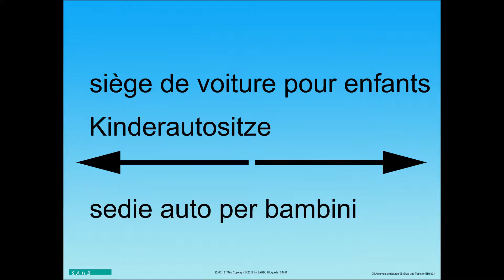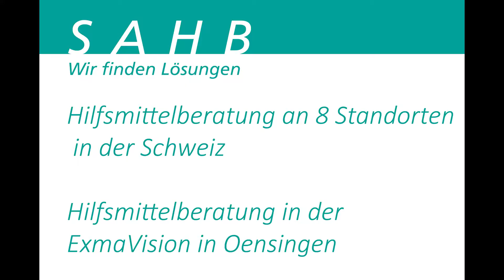Fahrzeuganpassung Sitze und Transfer